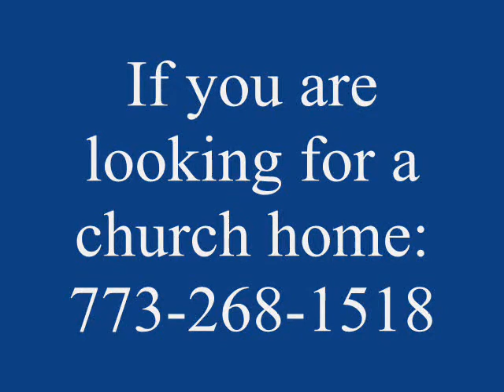Bishop Carmon 50th Anniversary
Bishop Dominic Carmon's 50th Anniversary Celebration in 2010 at St Elizabeth.  This video includes all activities at that time.  Video assembled by Mr K Devers in 2012.